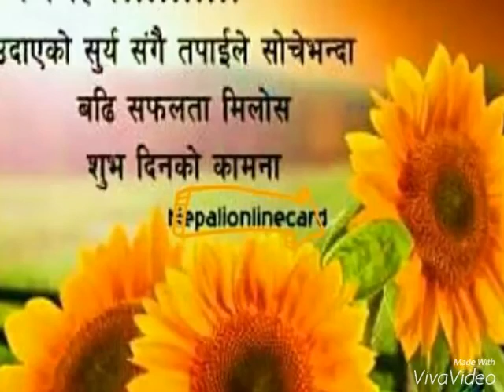new deuda song 2073 tero maya kyai laganchha by arjun bista